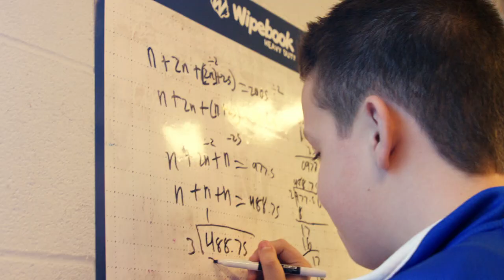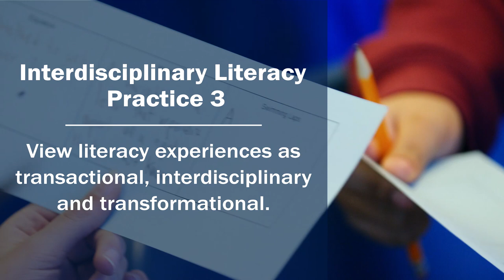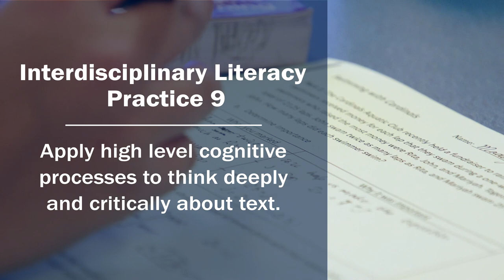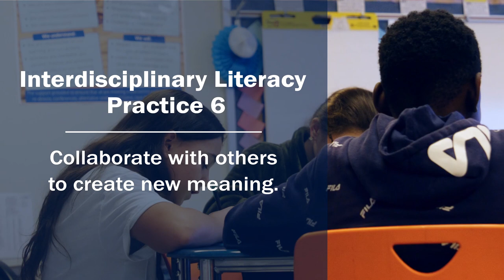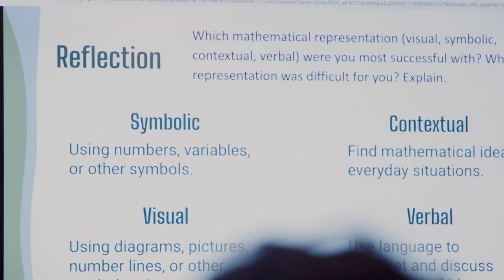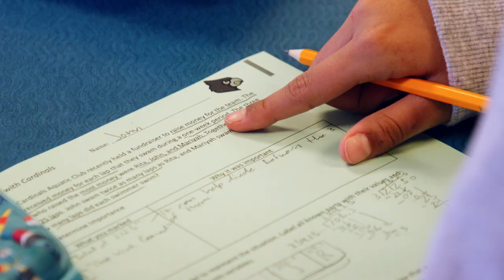Kentucky’s Interdisciplinary Literacy Practices in Action: Grade 6 Mathematics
This video features Michael Dennis from Jefferson County Public Schools in Kentucky.

For more information about this lesson and the embedded Interdisciplinary Literacy Practices, please see the one-page description in the link that follows: